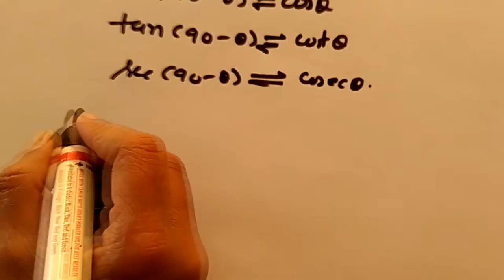Dolly's Coaching Methods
to educate students either academic or for competition